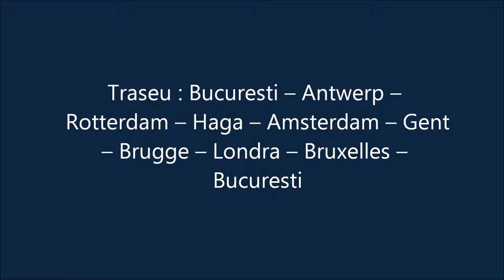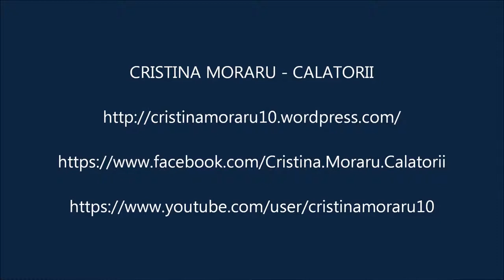Amsterdam, Haga - Excursia Circuit Anglia - Benelux (2) - CM